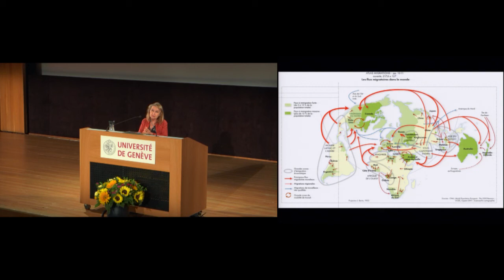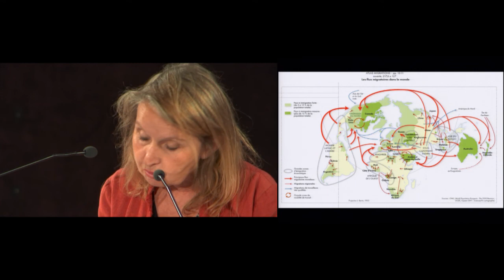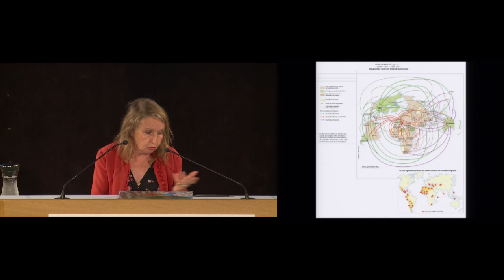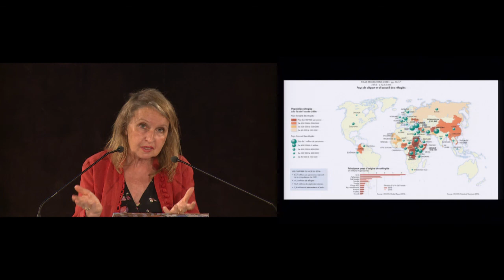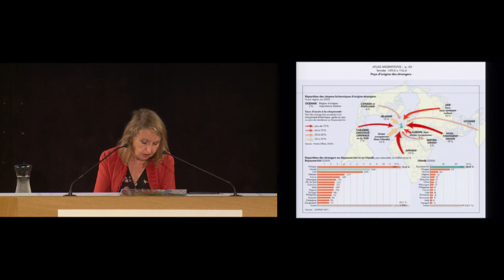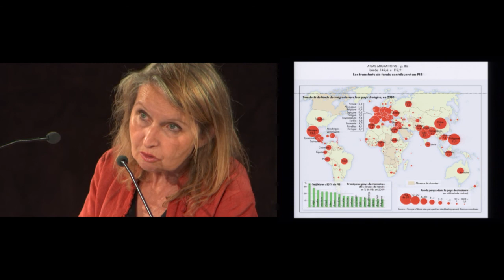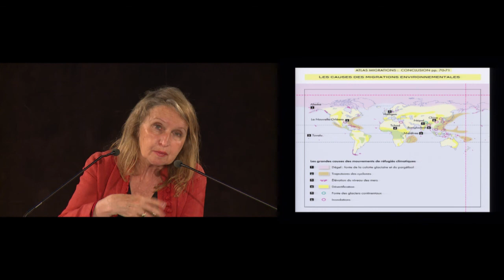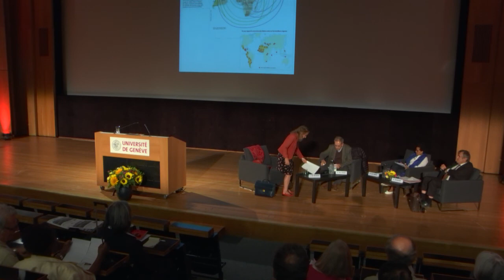Catherine Wihtol de Wenden - "Migrants et réfugiés : un équilibre à inventer"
51e Rencontres internationales de Genève
"Exils et Refuges" - 24 septembre 2018
Conférence par Catherine Wihtol de Wenden - "Migrants et réfugiés : un équilibre à inventer"

Cette conférence inaugurale aborde la dimension mondiale des migrations, la crise de l’accueil des réfugiés en Europe, la catégorisation des migrants, des réfugiés et des pays de départ et d’accueil ainsi que les politiques nationales, régionales et les nouveaux développements concernant le pacte mondial sur les migrants et les réfugiés des Nations Unies.

conférence suivi des Regards croisés avec Melete Solomon (AMIC), Bernard Rordorf (UNIGE) et Alfredo Valladao.